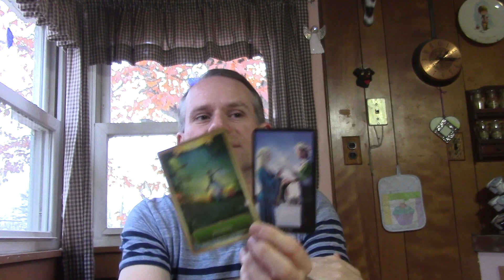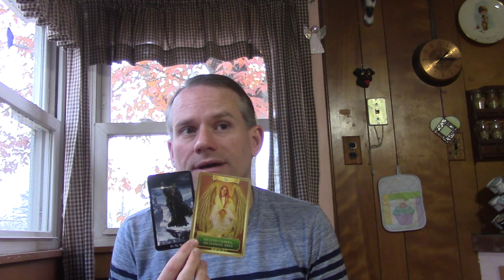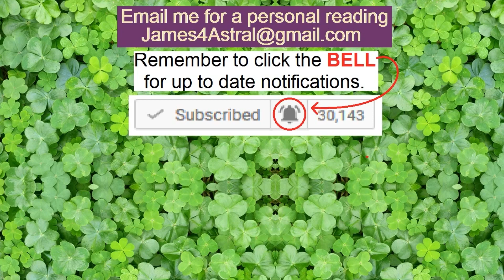Aquarius - Love - Relationship & Single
This reading is for the 1st half of January.